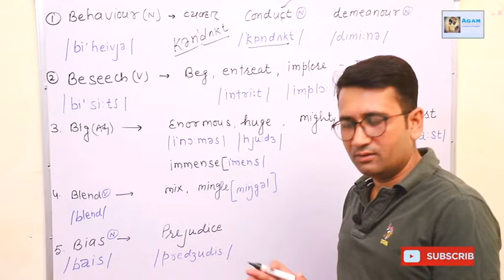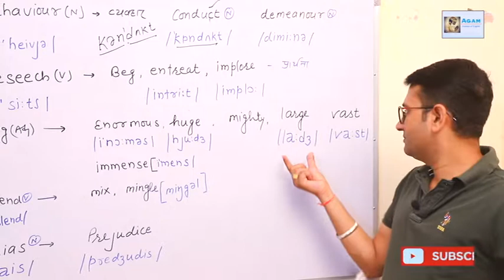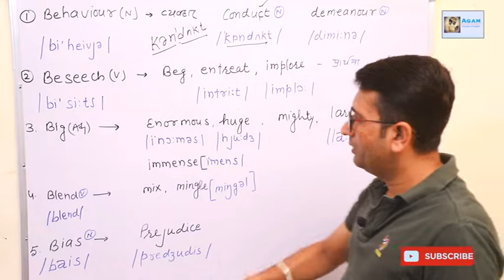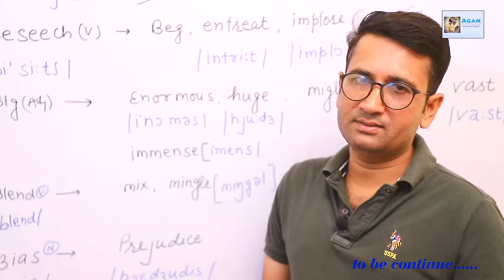Synonyms with phonetic transcription ( all competition line )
This video is useful for RAS, IAS, AIRFORCE , (NDA) BANKING, SSC, UPSC, REET, PTET, HTET, CTET RPSC (grade 1 and 2nd ) and all other exams
This video is useful for RPSC ( school lecturer/ senior teacher ) REET, CTET, PTET, HTET,BANKING,SSC  ,RAS ,IAS, ILETS, LDC,AGRICULTURE(SO) and other competition  exams.